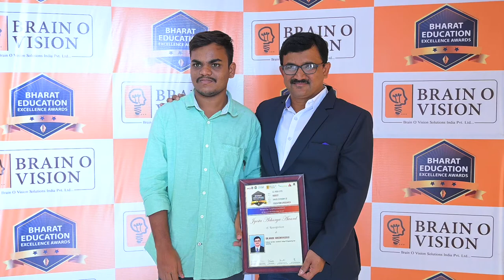BEEA 2022 AWARD CEREMONY DSC 2502